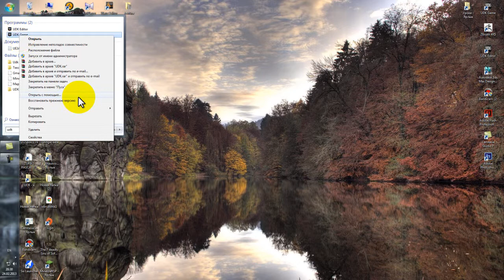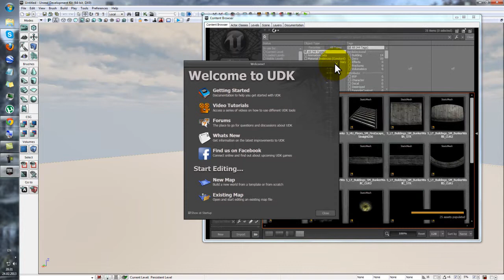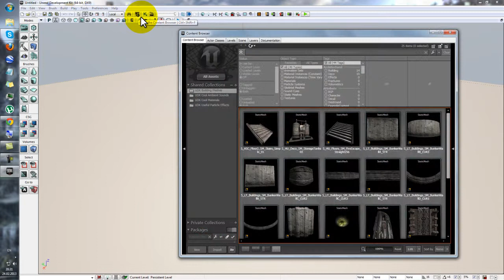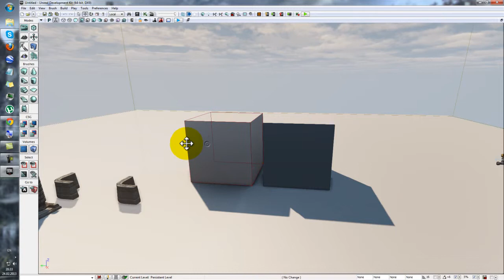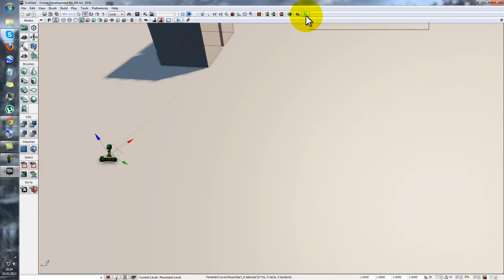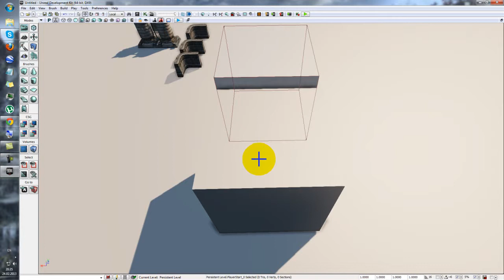UDK tutorials|Интерфейс #2|by Konsordo